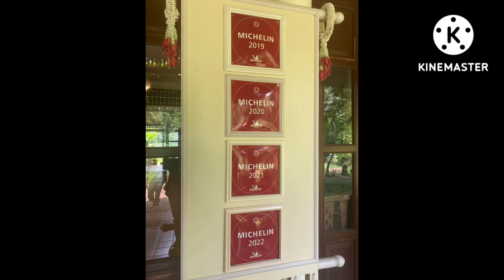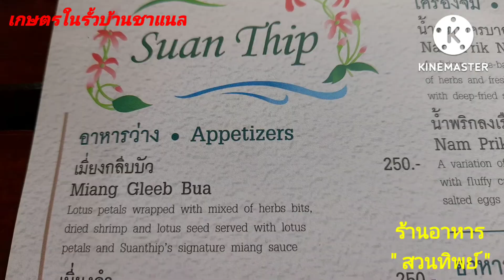EP.508ทึ่งเปิดบ้านสวนเป็นร้านอาหารสุดคลาสสิคไทย/ฝรั่งต้องจองถึงมีที่นั่ง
#@ร้านอาหาร"สวนทิพย์"
จัดสวนให้เป็น"สวนอาหาร"
ประทับใจการจัดและเปิดบ้านสวนที่มีอายุเกือบร้อยปีเป็น สวนอาหารสุดคลาส
เป็นที่นิยมของไทยและเทศ...บรรยากาศสุดรื่นรมย์ ริมแม่น้ำเจ้าพระยา ใกล้ ห้าแยกปากเกร็ด  ร้านอาหาร "สวนทิพย์" ครับ